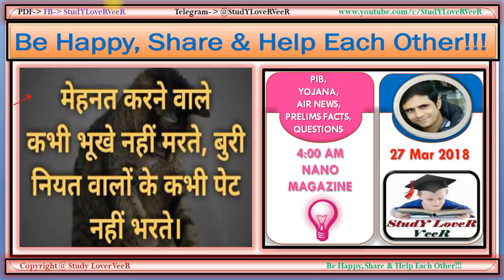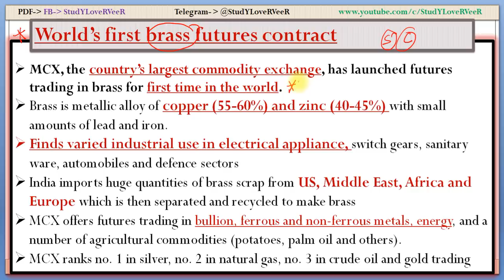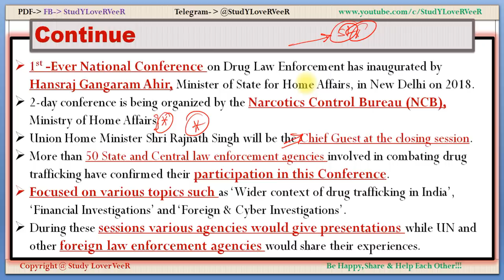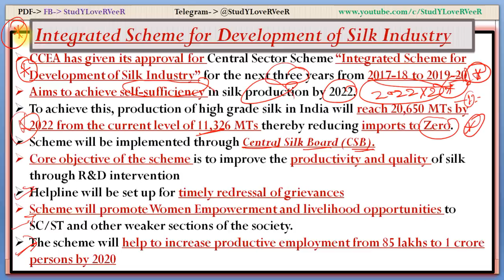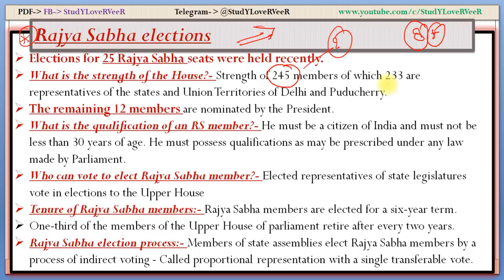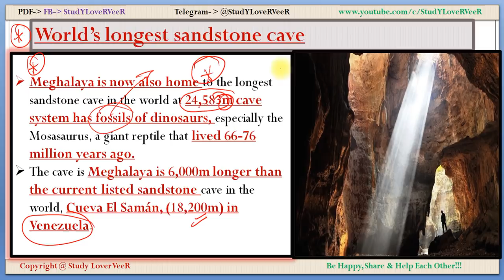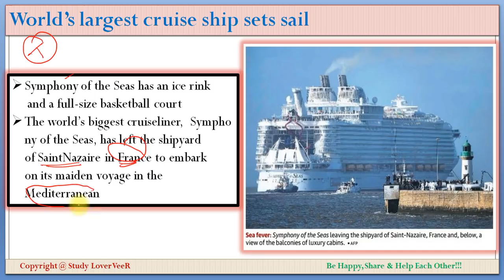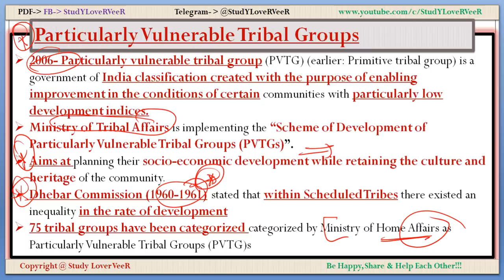27 March 2018-PIB, Yojana, AIR News-Nano Magazine- World’s largest cruise ship- Current Affairs VeeR